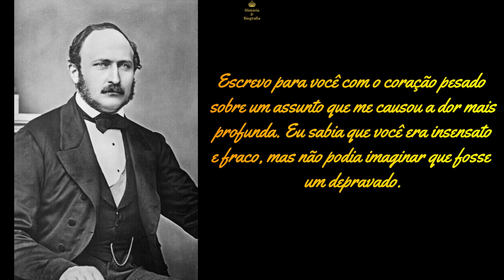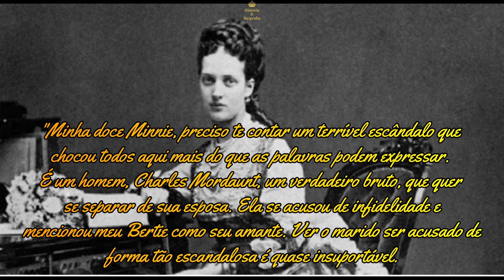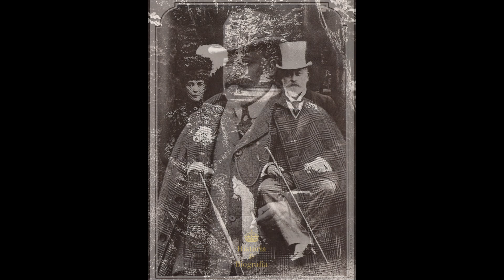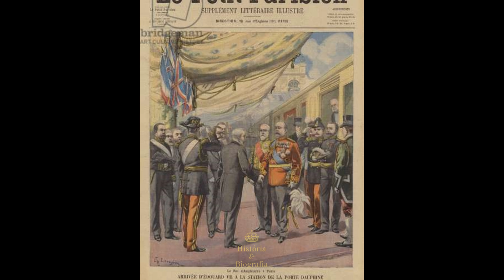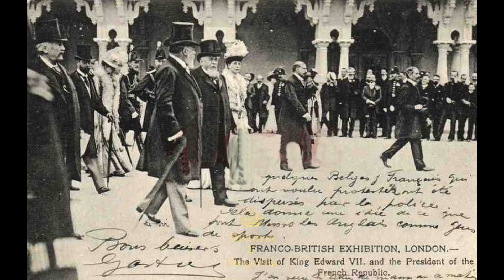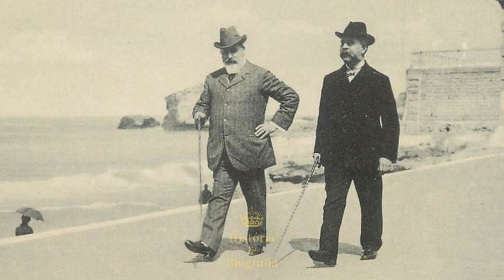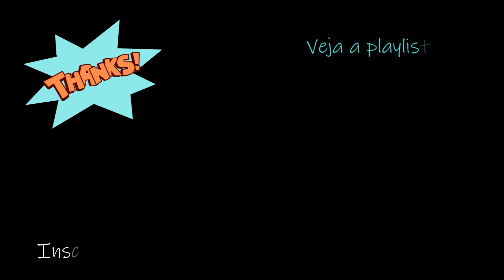Edward VII Biografia completa.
No video de hoje, conhecemos Edward, apelidado de "Bertie", o segundo filho da Rainha Vitória e Príncipe Albert. Apesar de uma vida de ociosidade na realeza europeia, ele desempenhou um papel importante na transição da era Vitoriana para uma era mais moderna, focando em relações públicas e contribuindo indiretamente para a vitória britânica na Primeira Guerra Mundial por meio da reforma da frota naval.

Edward, conhecido como "Bertie", foi o segundo filho da Rainha Vitória e Príncipe Albert, desfrutando de uma posição destacada na realeza europeia. Apesar de sua vida ociosa, desempenhou um papel crucial na modernização da Grã-Bretanha, especialmente no fortalecimento da frota naval britânica, contribuindo indiretamente para a vitória na Primeira Guerra Mundial, graças às suas habilidades sociais e alianças políticas.